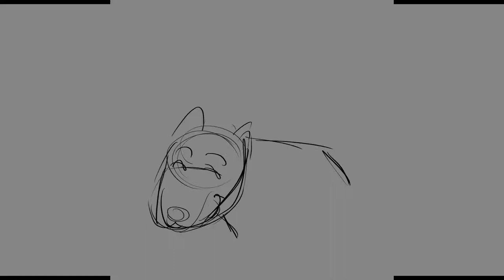Funky dragon animation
Little funky animation of a dragon being happy. Make sure to make it 1080 quality so it doesn't look terrible